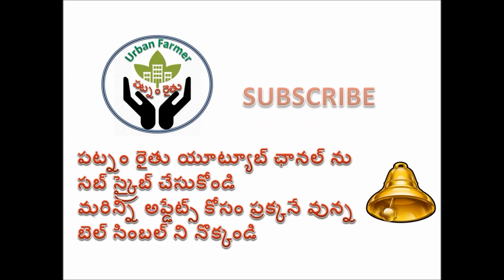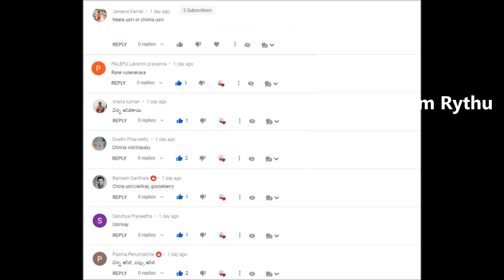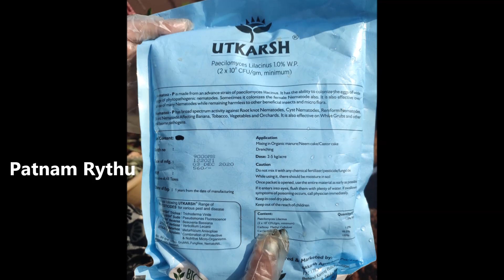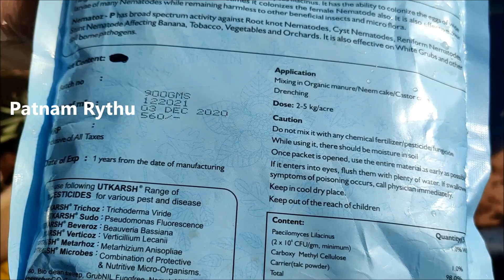Nematodes వల్ల ఎంత నష్టపోతున్నామో మీకు తెలుసా? ఎలా నిర్ములించాలి? మిద్దతోట ఉన్నవారు తప్పక చూడండి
Baveria Basiana
Verticillium Lekanii
5Ltr Sprayer
2Ltr Sprayer
16Ltr Sprayer
అతి తక్కువ ధరకే కుండీలు దొరికే చోటు మీకు తెలుసా కేవలం 10రూ నుండే ప్రారంభం  | Pots for only from 10rs
ఈ ఒక్క దానివల్ల ఎంత నష్టపోతున్నామో మీకు తెలుసా? ఎలా నిర్ములించాలి? మిద్దతోట ఉన్నవారు  తప్పక చూడండి